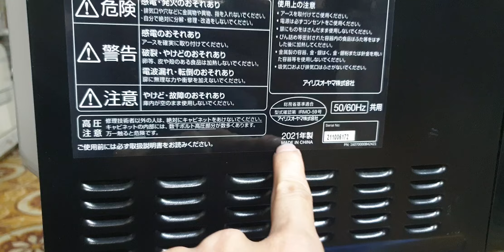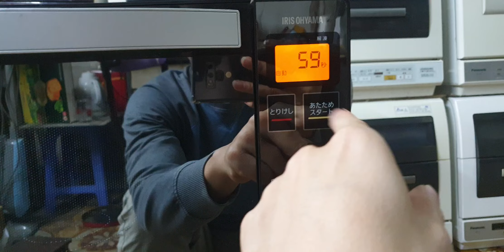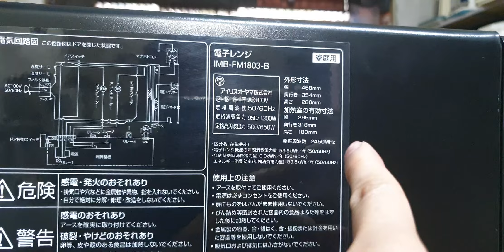#0989897559- Lò vi sóng 3D Nhật nội địa mới quá Nhật quên dùng